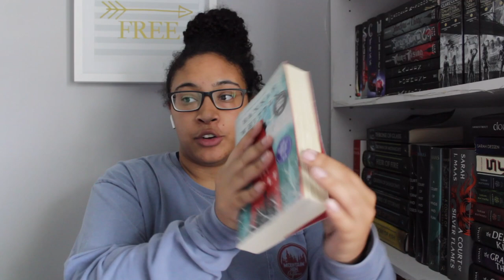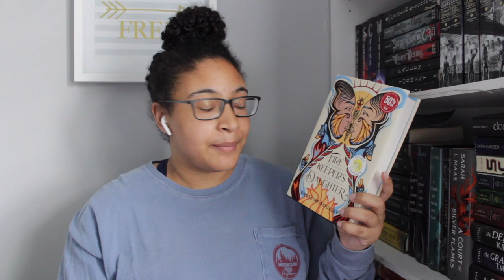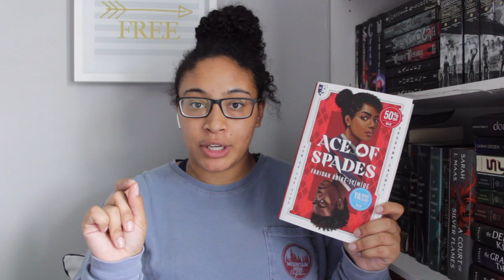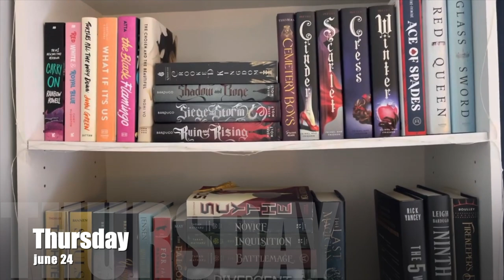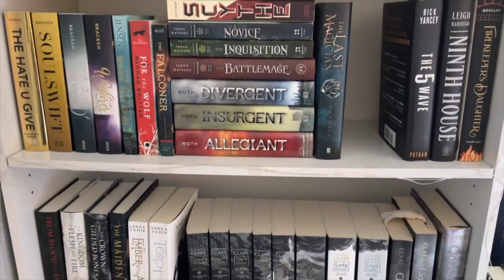mini book haul & reorganizing my shelf! ✨ | READING VLOG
•Lover Revealed
•A Deal with the Elf King
•Six of Crows
•For the Wolf
•Cemetery Boys
•The Black Flamingo
•Ace of Spades
•The Firekeepers Daughter
•The Maidens

•amazon wishlist

⭑Booked Since the 90s Bookclub Information ⭑
⭑Co-Hosts ⭑
    ⭑LIVE SHOW: August 5th @ 7:00pm EST/6:00pm CST on My Channel
    ⭑LIVE SHOW: TBA